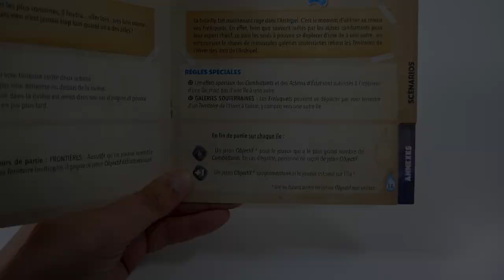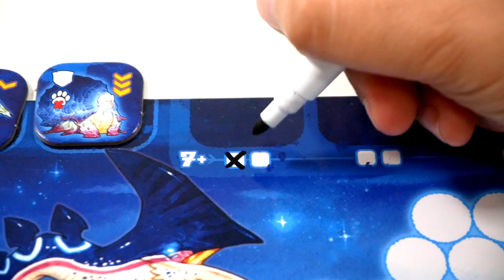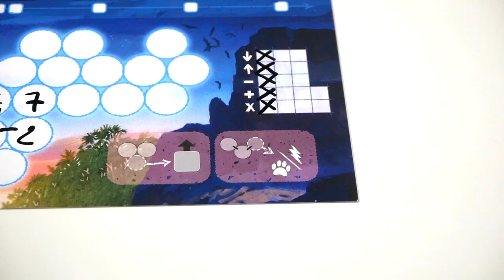Lumen - le jeu en 3 minutes !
Lumen est un jeu de Roll & Write pour 2 joueurs. Les joueurs combinent des dés, et notent le résultat sur leur fiche, pour recruter et diriger leurs troupes.

Informations sur le jeu :
●  2 joueurs
●  45 minutes
● Auteurs : Bruno Cathala, Corentin Lebrat
● Illustrateur : Vincent Dutrait
● Editeur : Lumberjacks Studio